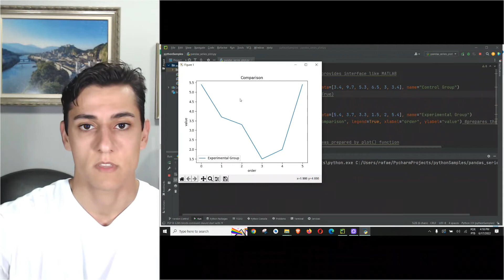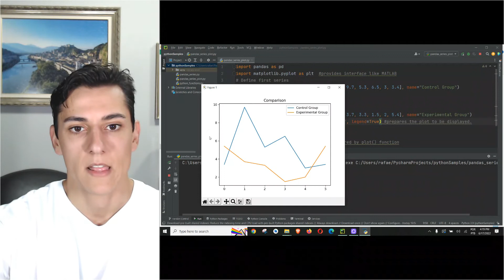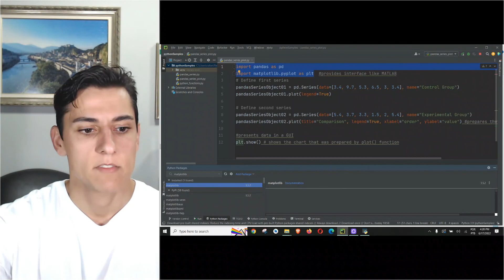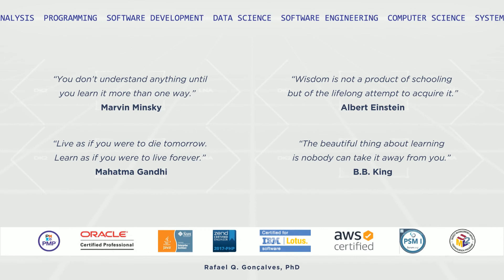Python/Pandas: compare two data series using a line chart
The comparison of data series can be very useful for statistical inference and other analysis.
Take a look how to do that using python/pandas.